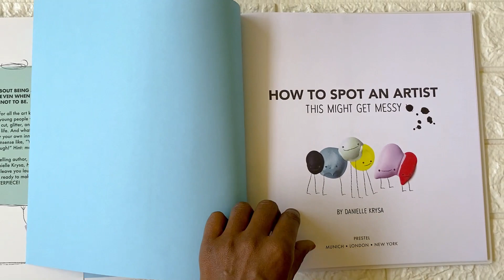How to spot an Artist